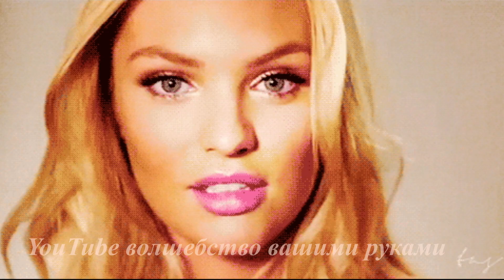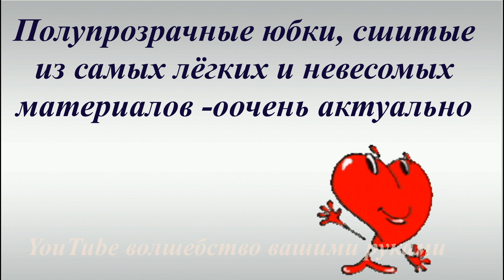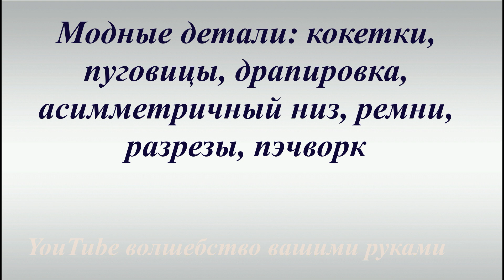МОДНЫЕ ЮБКИ ОСЕНЬ 2019 ЗИМА 2020 ТЕНДЕНЦИИ МОДЫ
Здравствуйте, Красавицы! Предлагаю для просмотра видео модные юбки осенне-зимнего сезона 2019/2020. Делаем ставку на женственность и лёгкость .Вдохновляемся примерами для создания своего роскошного образа и создаём гармоничные образы. Какие юбки  в моде в предстоящем сезоне, с чем носить юбки-смотрите видео. Всем удачи и всего самого наилучшего!

Смотрите ещё видео актуальных трендов, которые не вышли из моды и вы можете их применять в наступающем осенне-зимнем сезоне:

Шёлковые женственные юбки С чем носить

Юбка-карандаш для полных С чем носить юбку-карандаш

Юбки Для Полных Которые Их Стройнят

Плиссированные юбки С чем носить плиссированную юбку